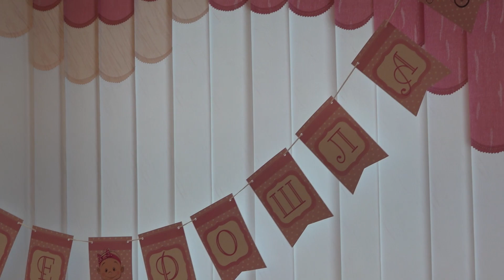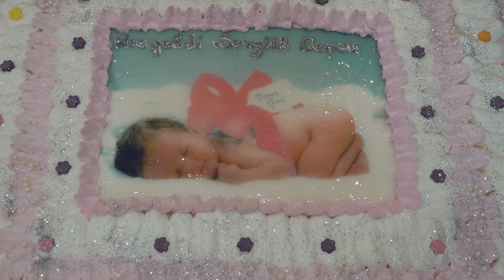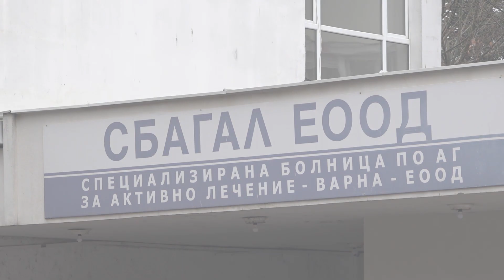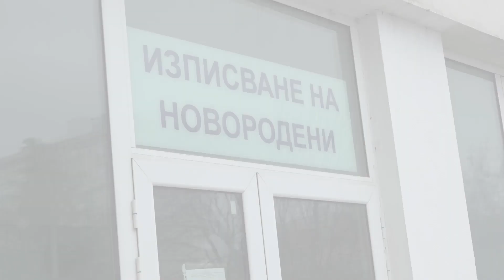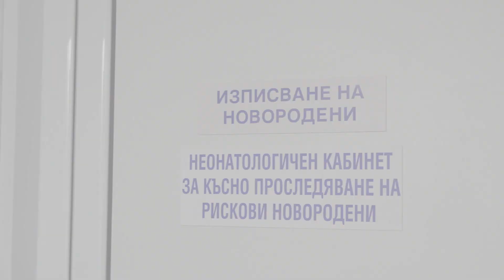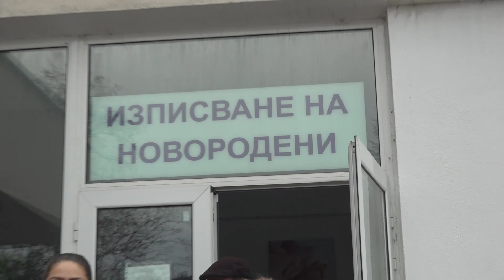bebe Shengul 29 12 2018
От личния архив по поръчка на клиента. Изписване на бебе Шенгюл 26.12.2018г.